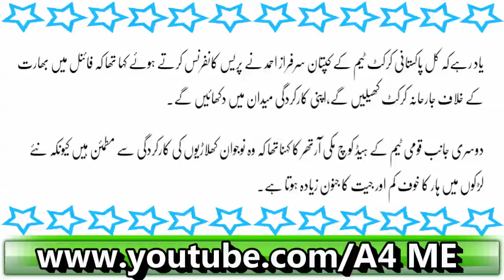Pak V/s India Final Match Kis Time Or Kaha Ho Ga?